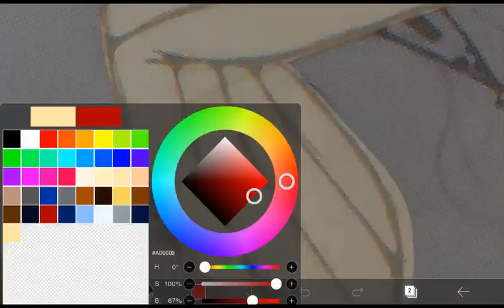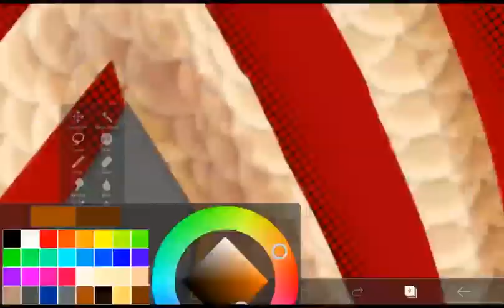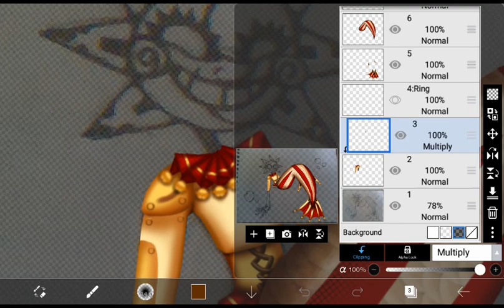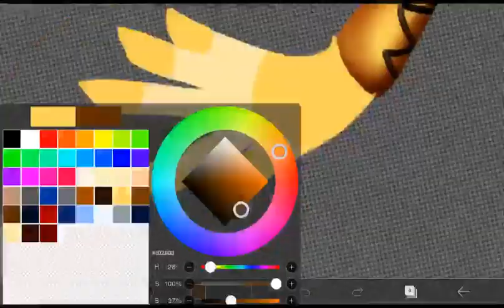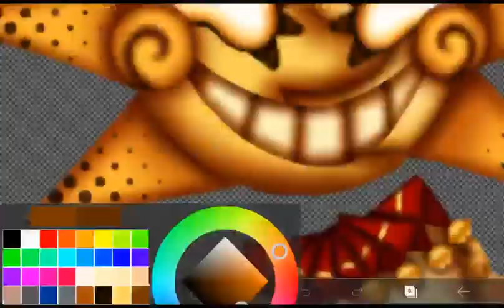Sundrop Mer-bot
A drawing I did of Sundrop from FNAF SB. hope you enjoy